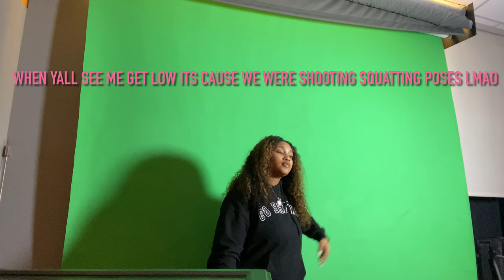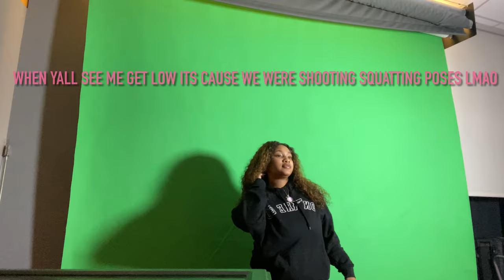VLOGMAS DAY 1| A DAY WITH LALA | LATESHATALAYA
In this video you guys are just gonna go with me throughout my day.

SHOP THE BRAND:
LALALAVISHCO.COM 🌺
Instagram.com/shoplalaslavishco 🌺